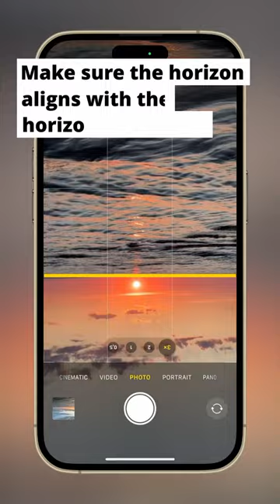Stop making this common photo mistake!👀iphonephotography